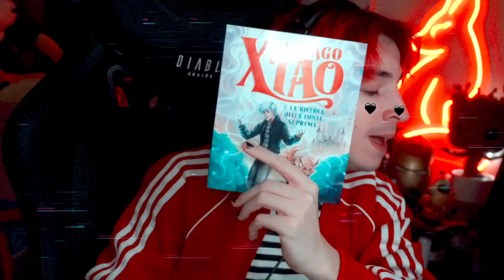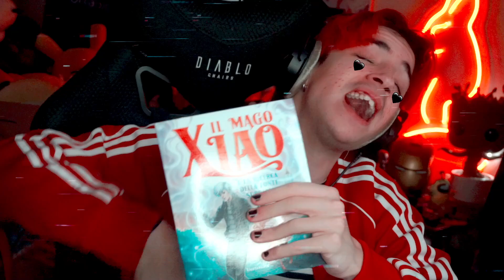SONO IL CRIMINALE PIÙ RICERCATO DENTRO BROOKHAVEN ROBLOX!!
ATTREZZATURA

SOCIAL